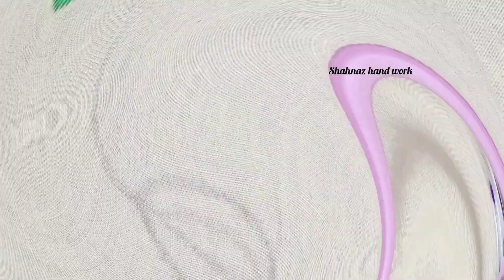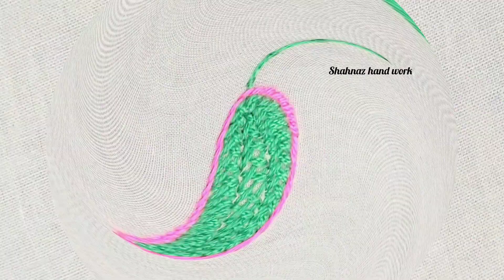Beautiful hand embroidery leaf stitch tutorial.খুব সুন্দর ও সহজ একটি ফুলের পাতা সেলাই শিখুন কৌশল সহ